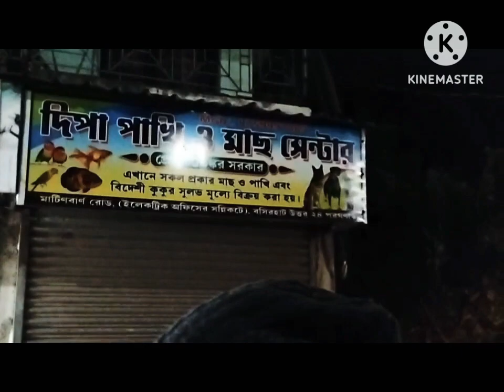ajke Sona hotele beriyani khalam | R koktel Pakhi anlam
aj khub enjoy korlam. Basirhat Sona hotele beriyani khate galam